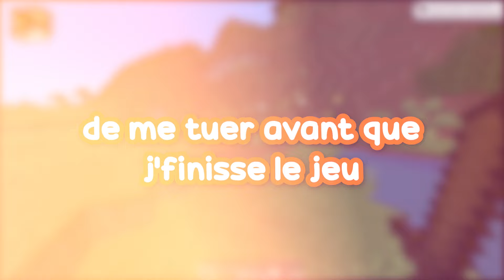Minecraft Manhunt mais les Bateaux sont OP (Avec Wyktaur & Axyo)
Salut ! Avec @Axyo et @Wyktaur, on a fait un Manhunt Minecraft, néanmoins les Bateaux droppaient du stuff OP, et j'étais le seul au courant.. Wyktaur et Axyo parviendront-ils à trouver le twist et me tuer avant que je finisse le jeu ?

Montage: Moi
Miniature par : Moi
Pseudo Minecraft : Yotman